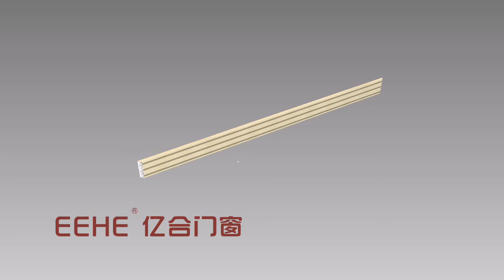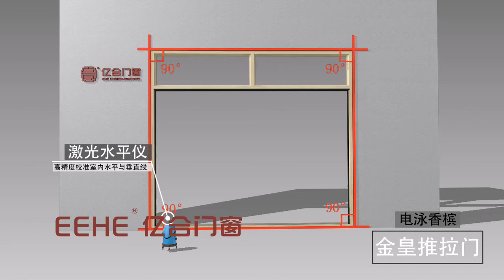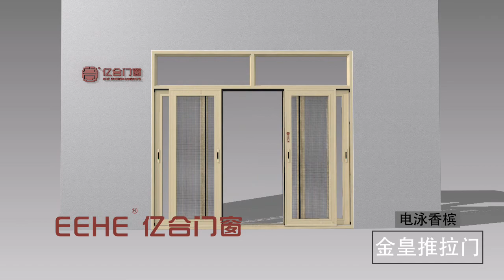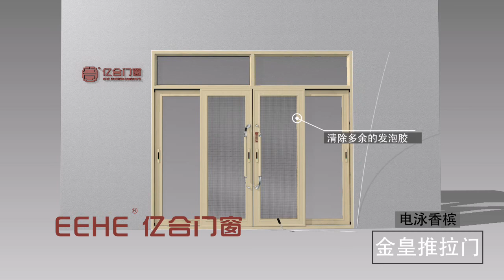Jinhuang Series Aluminum Sling Door installation guide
Doors and Windows are the first line of defense of safe living environment, in addition to beautiful, more is its performance;Stable, safe, wind, rain, heat insulation, cold, mute, all of these performance in addition to product design and work related, that is the installation.For the production of doors and Windows, with makings and the quality of doors and Windows for the making of sth. decided;And whether the installation of doors and Windows is professional, in place, directly determines the use of doors and Windows experience.Alleged "3 cent make, 7 cent install", show the importance that door window installs.